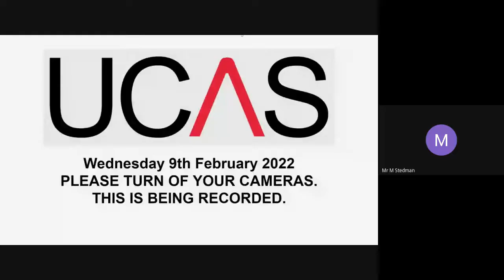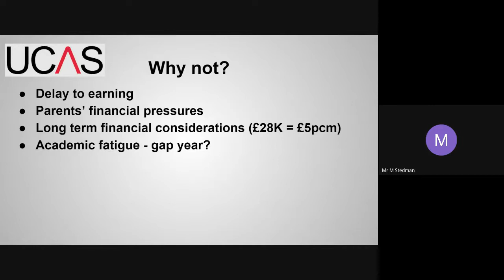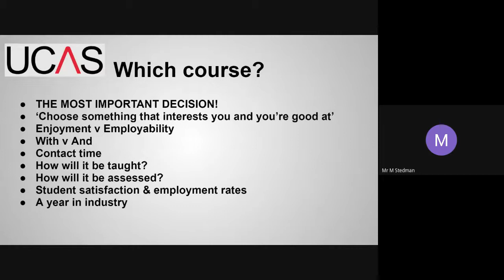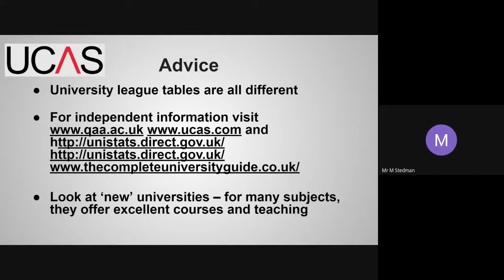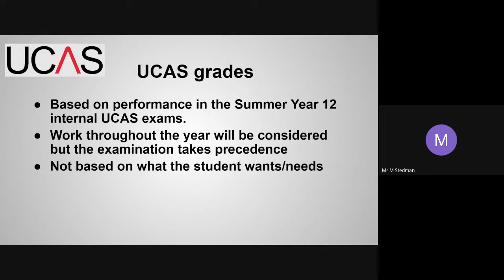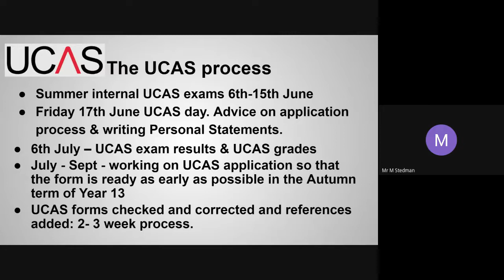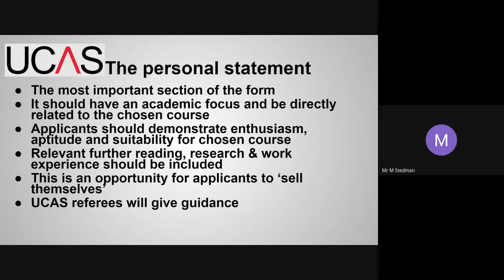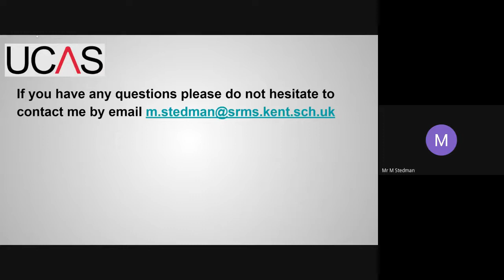Y12 UCAS Presentation Evening 2023